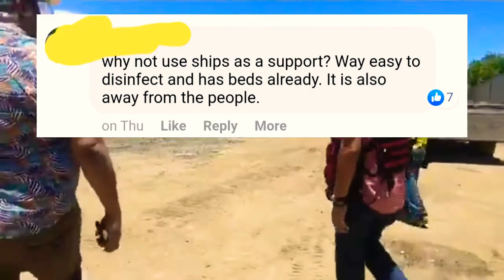80 Million Budget for Cebu City Quarantine Facility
Cebu City Quarantine Facility is trying to be done by 10 days